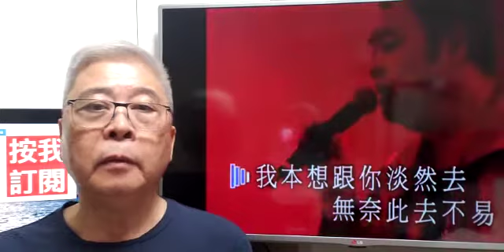無奈-張偉文(口琴獨奏伴卡拉OK) Michael Gor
無奈-張偉文(口琴伴奏karaoke)